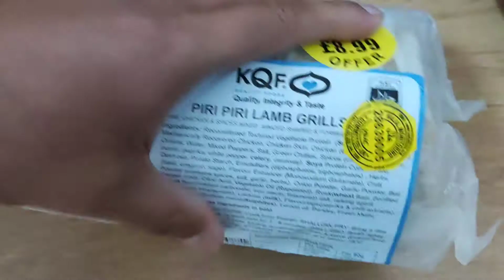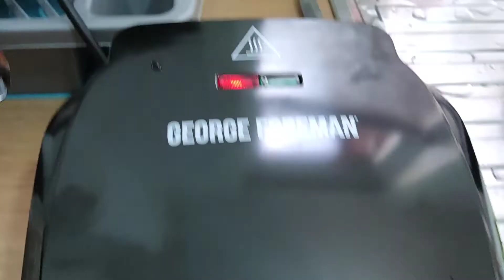ACCIDENT HOGYA ✓ THE WORST ROAD FOR ACCIDENTS IN OUR TOWN